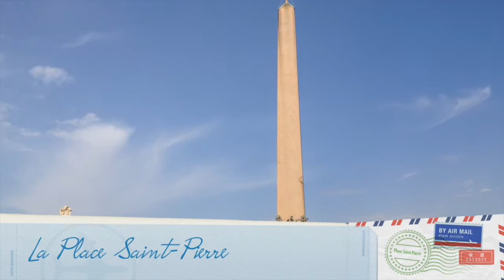VLOG#4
Aujourd'hui nouveau VLOG#4 à ROME !

Des bisous,Shea Better.